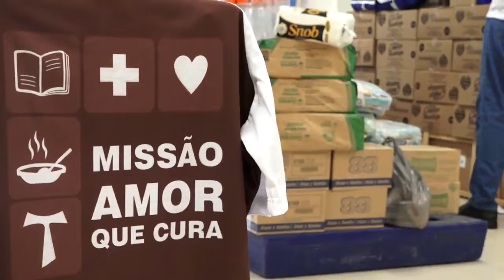Igreja no Rio de Janeiro se une para ajudar os desabrigados após as fortes chuvas - JCTV - 10/02/20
A Igreja no Rio de Janeiro se une para ajudar os desabrigados após as chuvas que afetaram as regiões Norte e Noroeste do estado. A reportagem com Natália Trotte.